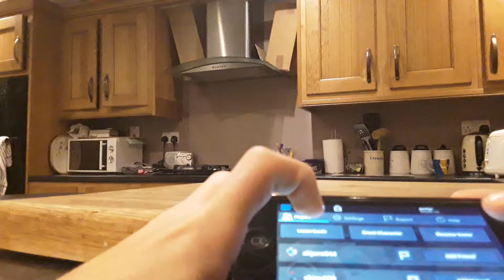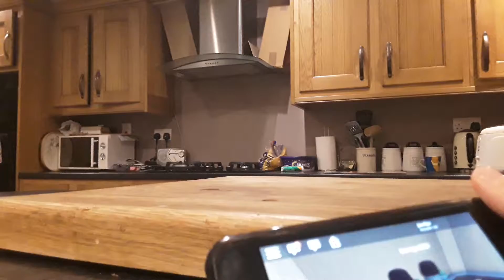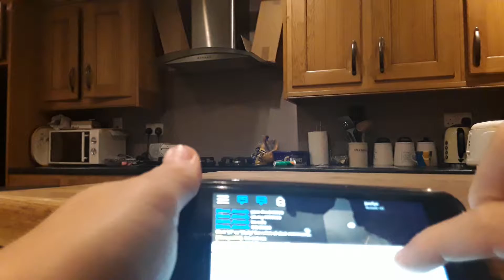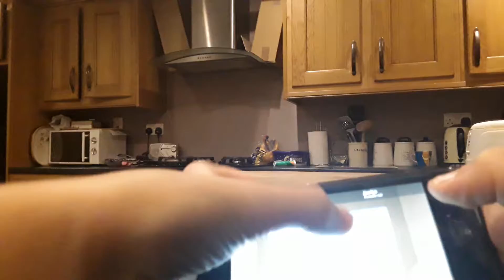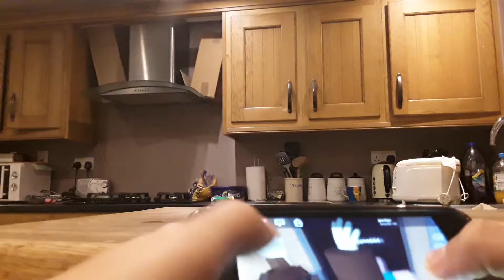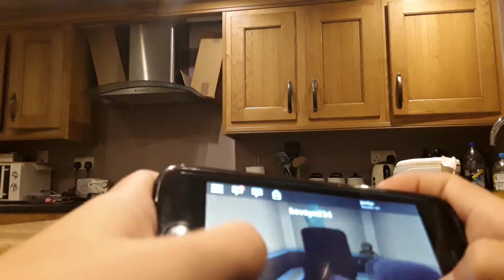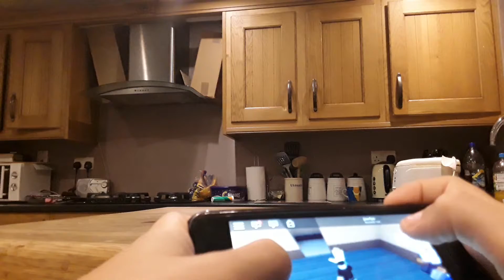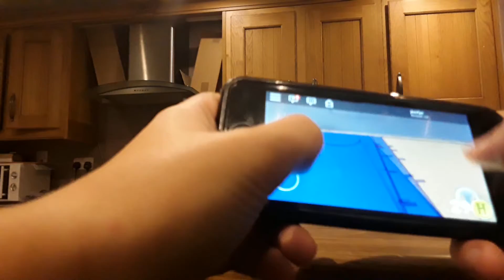What am i boing short